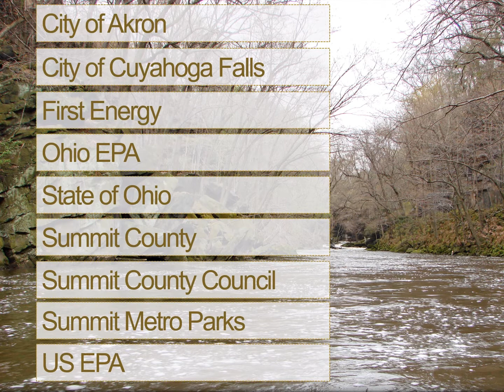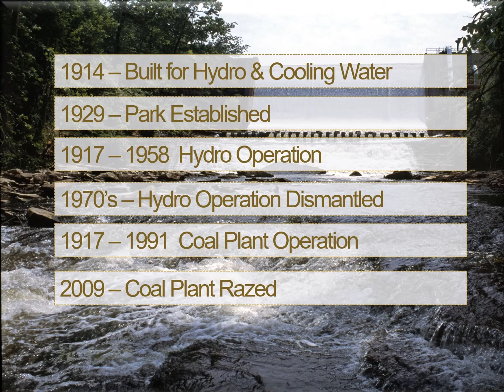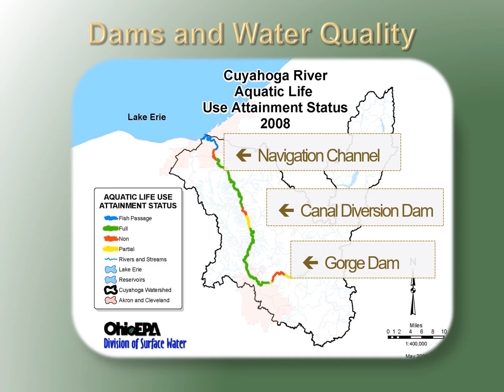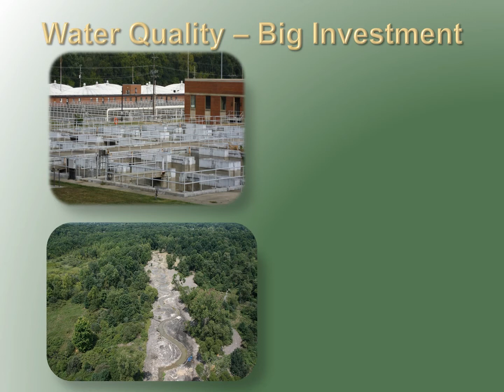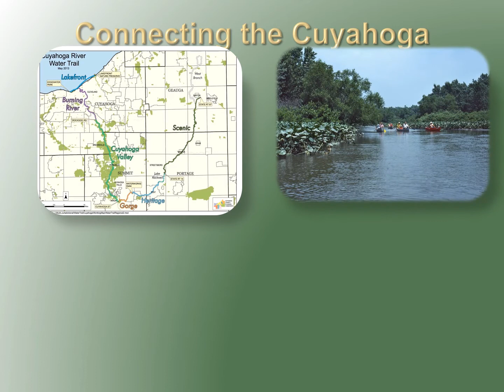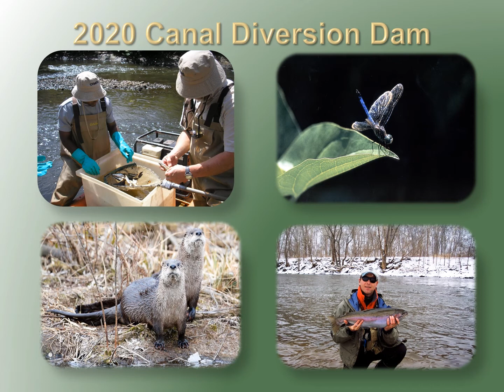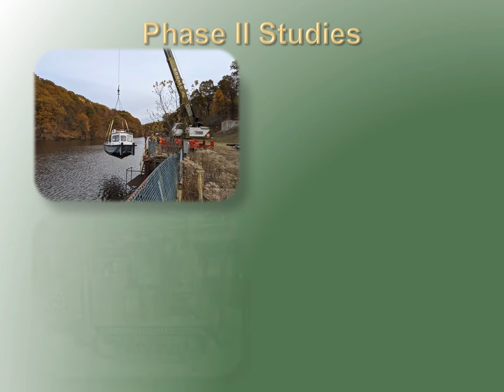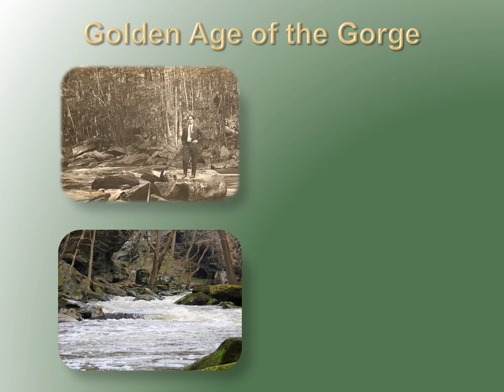Summit Metro Parks and the Gorge Dam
A bonus video to our Blue Heron Hangout Series! Summit Metro Parks, Elaine Marsh discusses the Gorge Dam, how it impacts the Cuyahoga River, and the process of which it will be removed.